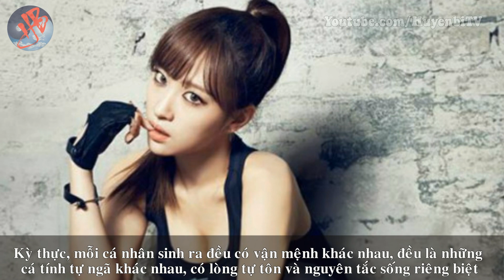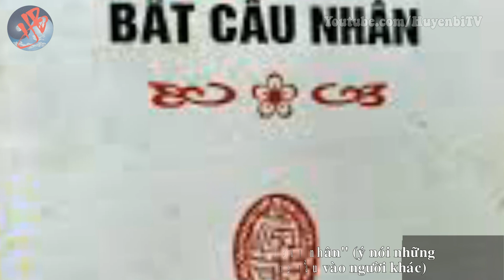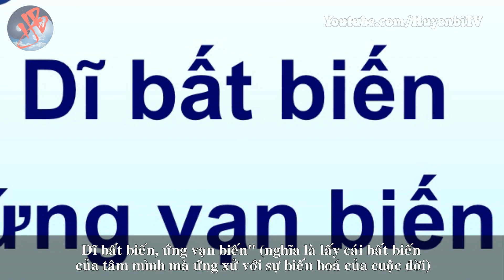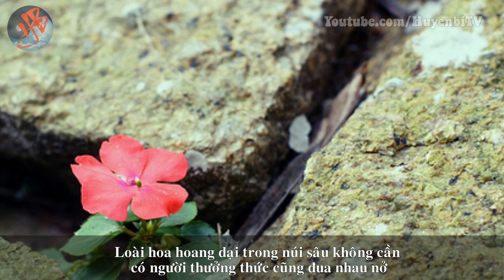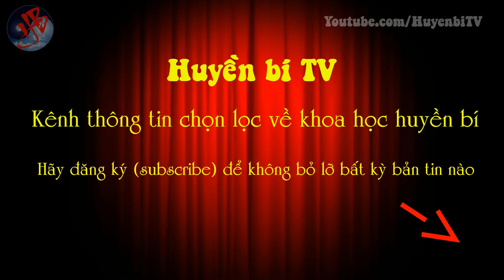Dù tài giỏi đến đâu bạn cũng không thể làm vừa lòng tất cả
[Huyền Bí TV] - Có một danh nhân từng nói: “Tôi không biết chìa khóa đến thành công là gì, nhưng chìa khóa của thất bại chính là việc cố gắng làm hài lòng tất cả mọi người“. Điều đó hoàn toàn đúng. Sống trên đời, nếu dành hết tâm trí mình để quan sát thái độ người khác, từ đó nương theo mà hành xử, chiều lòng họ, thử hỏi cuộc đời bạn có còn ý nghĩa gì? Bạn có nghĩ giống Huyền Bí TV không?